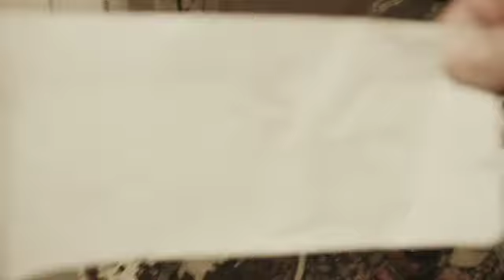Sunday at the Boiler Room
An accidental documentary of the Leaving Records edition of Boiler Room filmed and edited by Gato Mercado. Featuring music from Jimmy Tamborello (Dntel, The Postal Service), Wizards, and MndSgn performing w/ Ages and Coto. Shot on BlackMagic Pocket Cinema Camera with SLR Magic 12mm Hyperprime lens. Cameos by Ras G, Matthewdavid, and Zeroh.